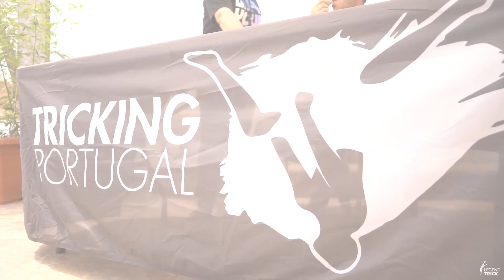No Gravity Tricking Gathering 3 - Pre session and First Day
No Gravity is a tricking gathering organized by Hugo, Vanessa and Monica from Tricking Portugal Academy. Every summer it brings trickers together from all over the world to throw crazy tricks on a springfloor brought to a beach! Two years I wanted to visit this event, but unfortunately due to working on various shows couldn´t make it. Third time´s the charm, and I made sure to not miss the event this time. So much fun and good times, thank you everyone for bringing the good vibes.